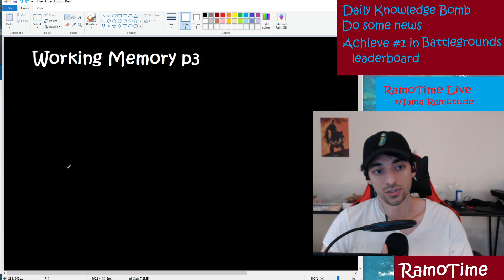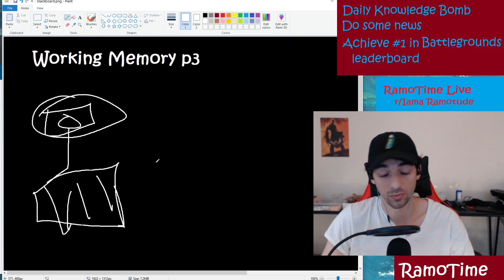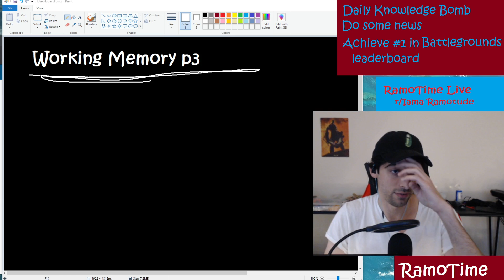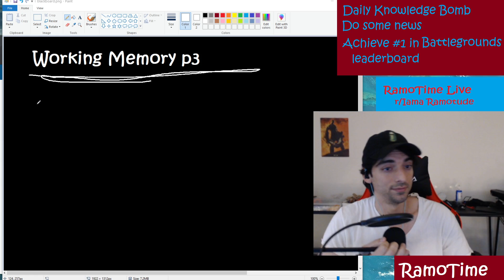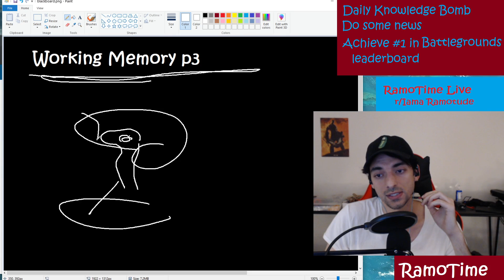Working Memory pt 3 and Feeling Overwhelmed with Life